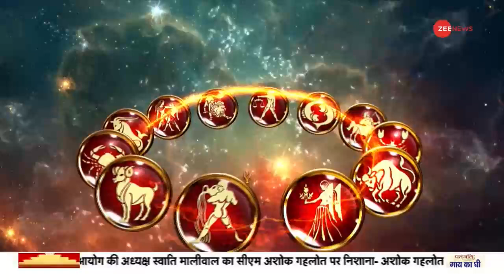Rashifal Today: जानिए अपनी समस्या का समाधान | Horoscope Today | 08 Aug, 2022 | Astro Today